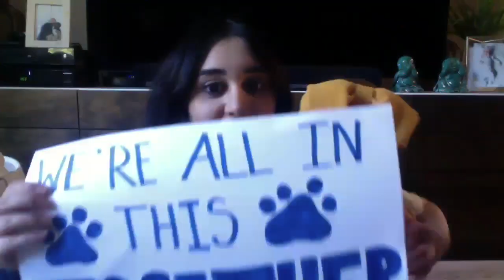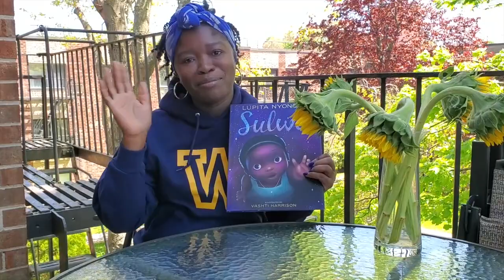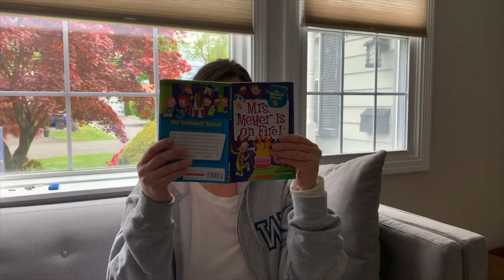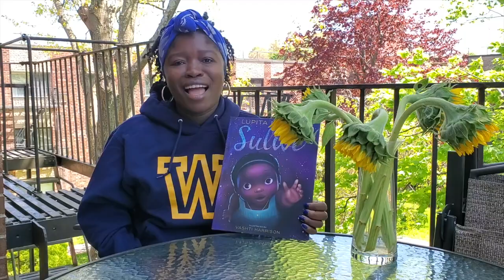Daniel Webster Elementary Shoutout to Students - We're All In This Together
May 2020